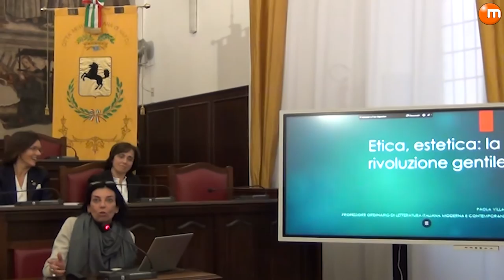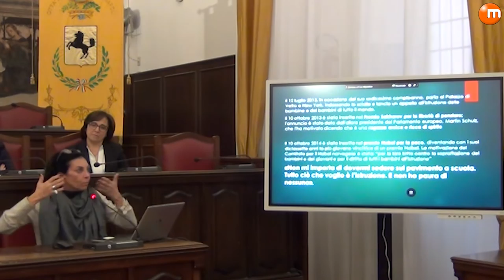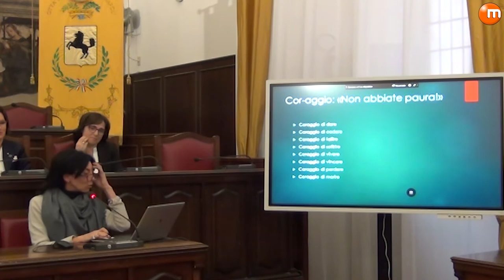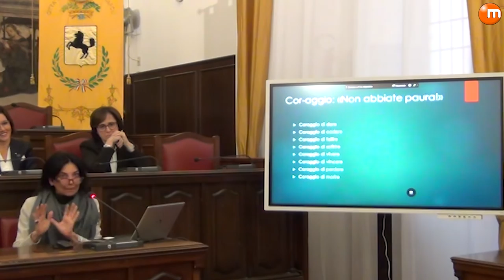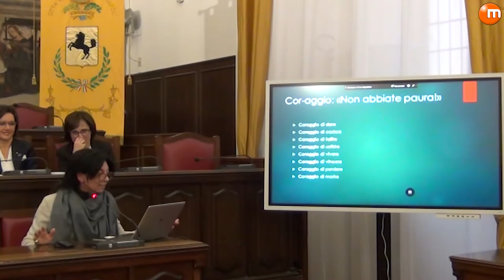La violenza di genere tra stereotipi e pregiudizi, convegno Aula Consiliare di Santa Maria la Nova.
La violenza di genere, la lotta alla violenza contro le donne, con uno speciale focus sui casi in cui questa violenza, i soprusi, le sopraffazioni, a volte le molestie sessuali, avvengono sui luoghi di lavoro.

Sono stati questi i temi al centro del dibattito - promosso dalla Consigliera di Parità della Città Metropolitana di Napoli, Isabella Bonfiglio, e dal Comitato Unico di Garanzia dell’Ente di piazza Matteotti, presieduto dalla Dirigente Renata Monda, insieme con l’Associazione Donne Giuriste Italia -ADGI, l’Associazione Consigliere al Lavoro, l’Osservatorio Sanitario di Napoli e l’Associazione Cittadinanza Attiva Napoli Ovest – che si è tenuto oggi nella Sala del Consiglio Metropolitano del Complesso di Santa Maria la Nova a Napoli.

Il momento di riflessione rientrava nelle iniziative realizzate dalla Città Metropolitana di Napoli nell’ambito della Giornata mondiale contro la violenza sulle donne, istituita dall'Assemblea Generale delle Nazioni Unite, che si celebra ogni anno il 25 novembre. Dopo i saluti istituzionali, a cura della stessa Bonfiglio, della Presidente Nazionale dell’ADGI, Irma Conti, e di quella della sezione di Napoli, Paola Russo, l’incontro si è articolato in tre momenti. La prima parte, relativa alle “Istituzioni e la lotta alla violenza di genere”, ha visto gli interventi delle Presidenti dei CUG della Città Metropolitana, Renata Monda, e del Comune di Napoli, Nunzia Ragosta, ed ha avuto a oggetto le azioni poste in essere a livello istituzionale per la tutela delle donne nel rapporto soggetto - famiglia – lavoro.

E’ seguita la parte, moderata da Maria Ludovica Genna, medico AORN dell’Ospedale Cardarelli nonché direttore dell’Osservatorio Sanitario di Napoli, dedicata a “Linguaggio e violenza - Stereotipi e comunicazioni”, cui phanno partecipato Annamaria Ascione, psicologa e psicoterapeuta, e Paola Villani, docente all’Università “Suor Orsola Benincasa” di Napoli, che relazionerà su “Etica strategica: la rivoluzione gentile”. Il terzo e ultimo momento ha riguardato “La violenza nella vita quotidiana – cause, effetti, strategie”.

Moderato da Giovanna Murino, Vice Presidente ADGI Napoli, ha preso in esame la casistica e la giurisprudenza della violenza sui luoghi di lavoro - con la testimonianza di Simona Mantova e l’intervento tecnico di Antonella Verde, avvocato e Consigliera Segretaria ADGI – e della violenza di genere e familiare, con le giuriste ADGI Antonella Nardone, Liliana Palmese e Paola Montesarchio. Focus anche sul ruolo degli sportelli di ascolto, con l’intervento della psicologa dell’Associazione “Il cerchio delle donne” Mariangela Barresi, e di Tina Grassini, Presidente dell’Associazione “Parla con me”, per finire con “Gli LGBT tra violenza e discriminazione” di cui parlerà Antonello Sannino, Segretario Antinoo - Arcigay Napoli. Le conclusioni sono state della Consigliera di Parità, Isabella Bonfiglio.